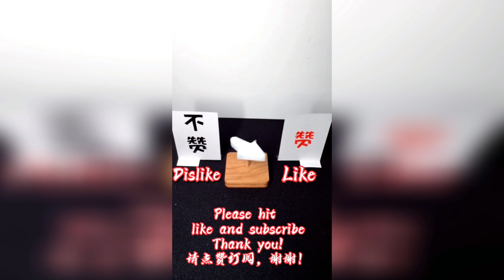【甄甜姐姐】公司裡的小姐姐好像對我有意思，每次都弄得甄甜不高興！！【抖音tik tok】 合集二！